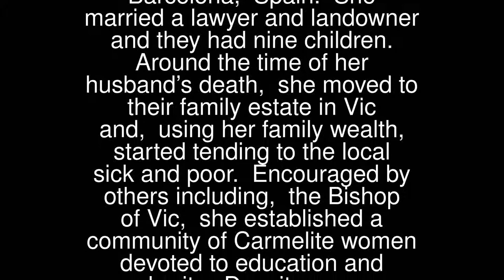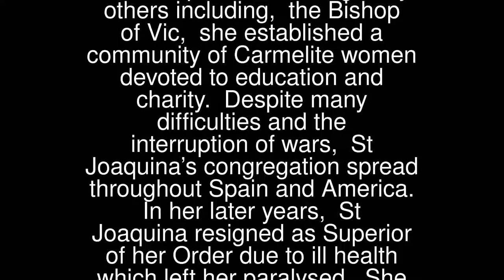Joaquina Vedruna de Mas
St Joaquina (1783 – 1854) was born into a noble family at Barcelona, Spain. She married a lawyer and landowner and they had nine children.
 Around the time of her husband’s death, she moved to their family estate in Vic and, using her family wealth, started tending to the local sick and poor. Encouraged by others including, the Bishop of Vic, she established a community of Carmelite women devoted to education and charity.
 Despite many difficulties and the interruption of wars, St Joaquina’s congregation spread throughout Spain and America. In her later years, St Joaquina resigned as Superior of her Order due to ill health which left her paralysed. She died aged 71. She is widely remembered for her many good works of charity, devotion to the “Trust in God” and her miracles.
 St Joaquina’s resting place (incorrupt body) is at her Charities Mother-house in Vic. Her Feast Day is the 28th August. She is the Patron Saint of abuse victims, exiles, widows, mothers and the Carmelite Sisters of Charity.
 Pray for us that we will forever remember the plight of the poor in our daily prayers and actions.